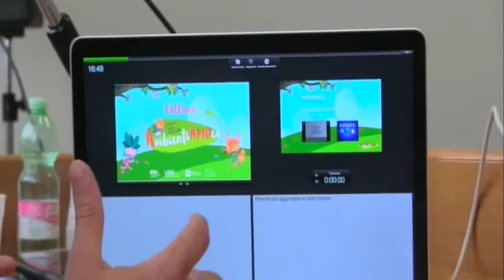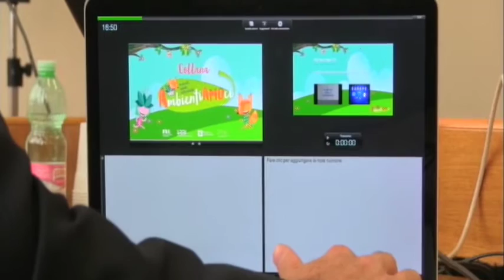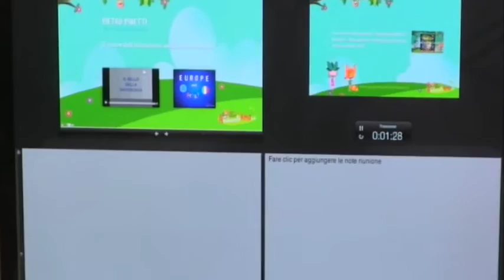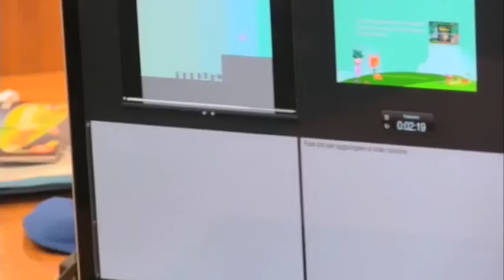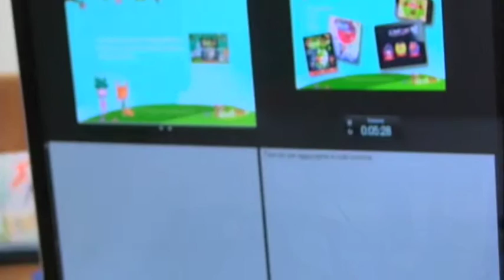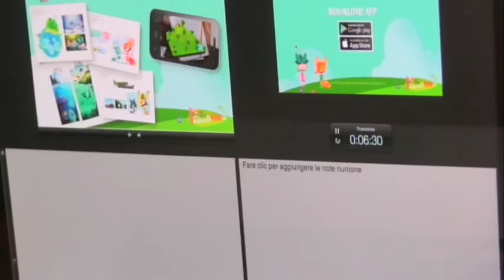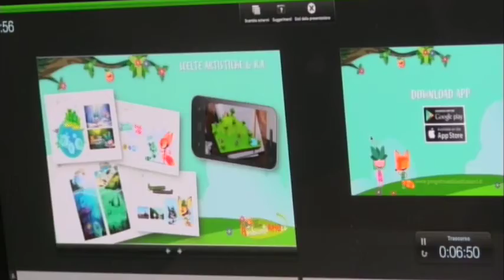Pietro Pinetti (CEO Studio Bozzetto)